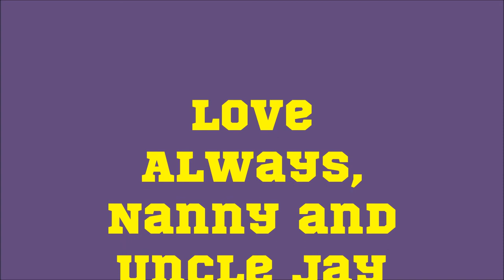Happy Graduation Carter CHS